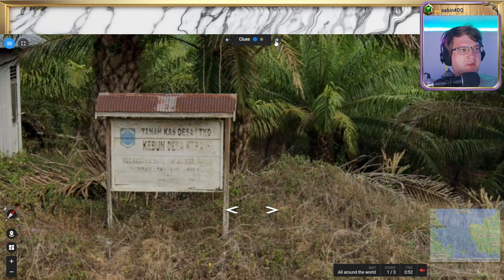🌄 18K, Wissen, Raten, Verzweifeln 💖 Folge 30 - Teil 2 💖 Geotastic 🌄